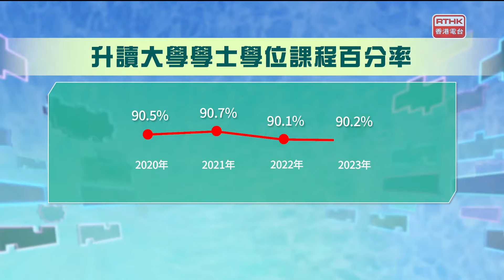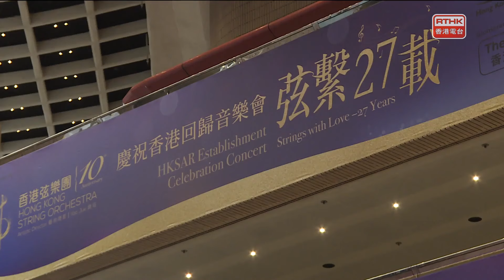凝聚香港：第五百一十五集 放榜前部署，失利仍有路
「返工壓力爆煲，青年如何Let go」
有機構針對新入職⻘年⼈在職場壓⼒⽅⾯作出調查，發現⼤部份受訪⻘年都表示初入職場時感到有壓⼒。他們由校園過渡⾄職場，⾯對⾝分轉變，部分⻘年出現焦慮、不安、失眠及情緒性進食等情況，⽽適應期⼤約需時2⾄6個⽉。在情緒輔導和⼈⼒資源⾓度，可以怎樣幫助⻘年⼈輕鬆融入職場呢？

「放榜前部署，失利仍有路」
DSE中學文憑試在7月17日就會放榜，考到33222的考生就會符合入大學最低要求，不過一旦失敗，就要重新部署。究竟成績未如理想的考生，可以怎樣規劃升學出路？

「慶祝香港回歸音樂會-弦樂27載」
由國際知名小提琴家、香港弦樂團創辦人及藝術總監姚珏於2024年6月2日晚上8時假尖沙咀香港文化中心音樂廳舉行《慶祝香港回歸音樂會——弦繫27載》，帶領樂團奏出動人心弦的樂章，以慶祝香港回歸27年。壓軸環節更有一百多位來自不同背景的年輕樂手一起演奏別具香港特色的曲目《東方之珠》，並觀眾共同合作完成「東方之珠千人大合奏」，為香港的未來繚繞出美好的旋律。

「童話香港-端午節節目」
小朋友會留意端午節嗎？他們希望跟家人有甚麼活動？會相信端午節划龍舟會帶來好運嗎？